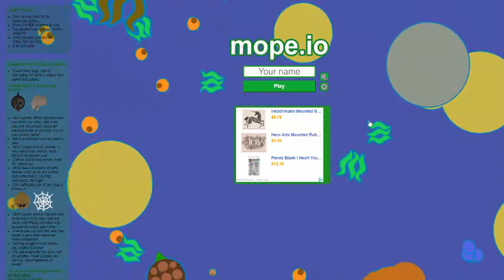NATURE CAN BE SCARY | Mope.io